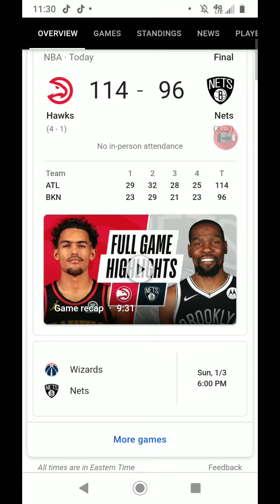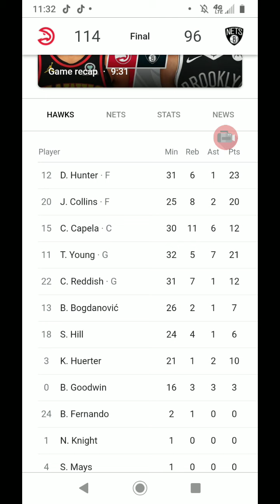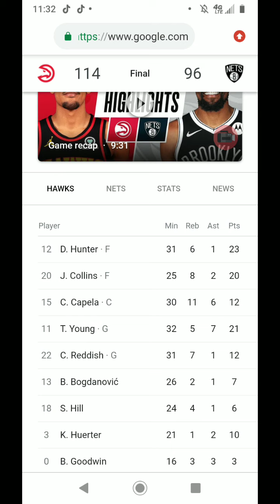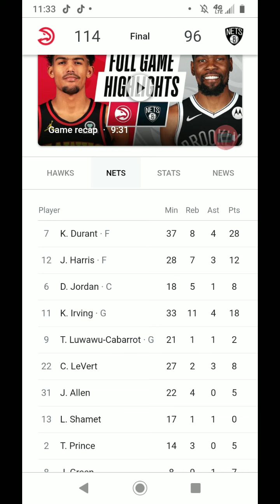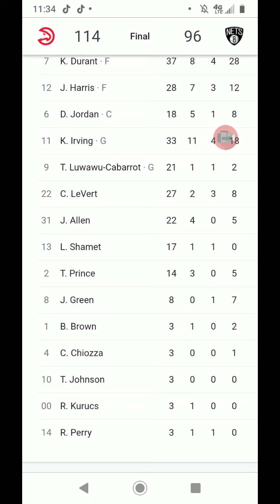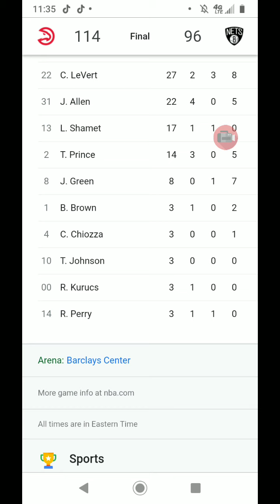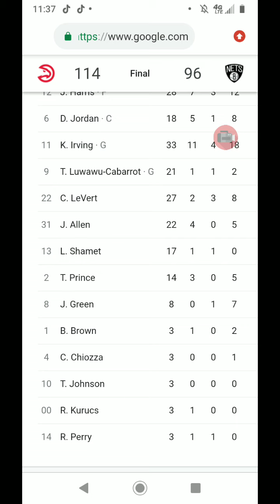Nets lose on the 1st is it dinwiddie problem (we talking)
Nets lose Spencer dinwiddie what's the impact to the squad does it affect their / projection of being the Eastern conference champions